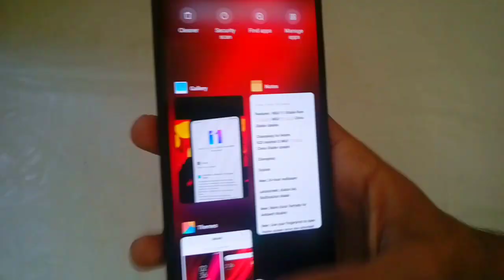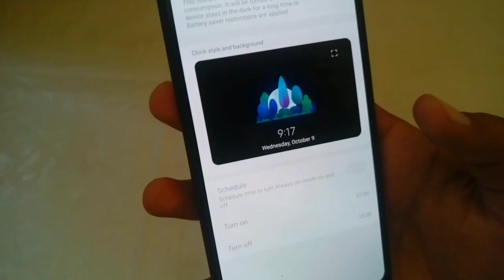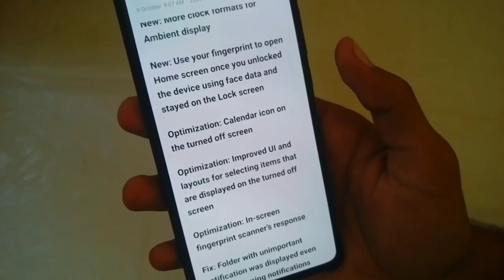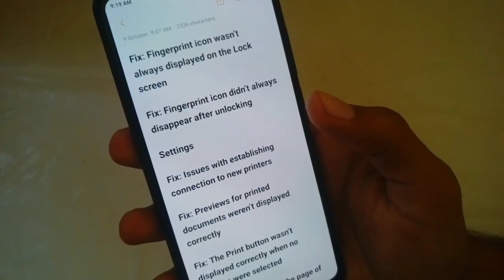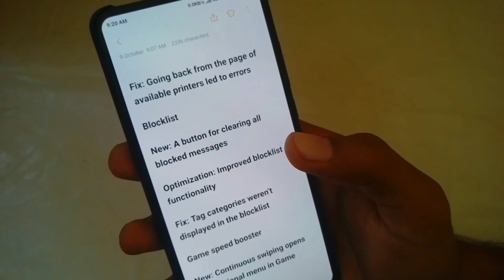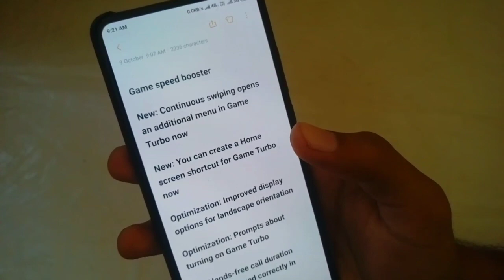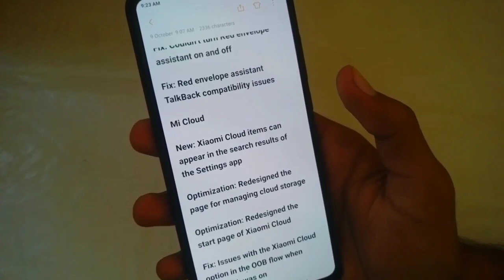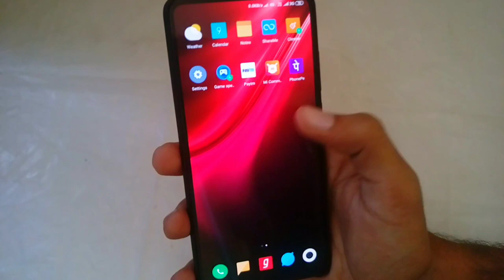MIUI 11.0.3.0 Stable Update Release 🔥 🔥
MIUI 11.0.3.0 Stable Update Release !! MIUI 11.0.3.0 China stable ROM !! MIUI 11.0.3.0 first stable update !! MIUI 11.0.3.0 stable update release for redmi K20 Pro !! MIUI 11.0.3.0 stable update for redmi note 7 pro !!